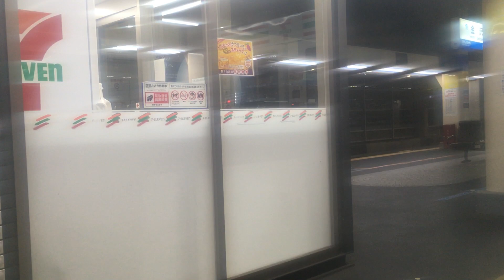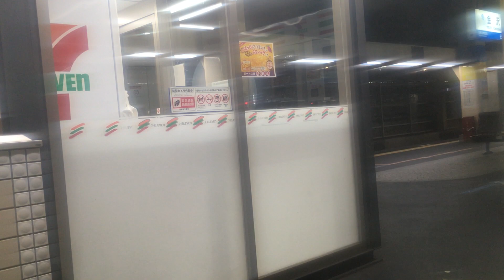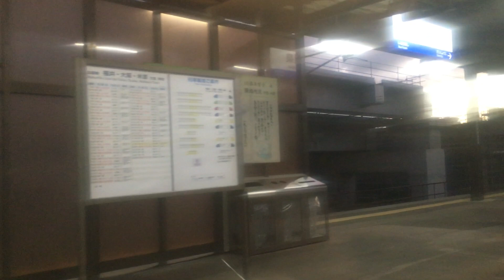特急サンダーバード36号 車窓 金沢→加賀温泉/ 北陸本線 金沢1629発(大阪行)